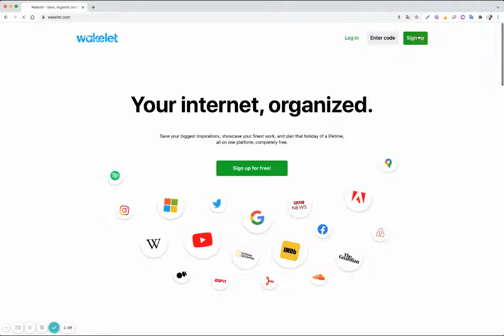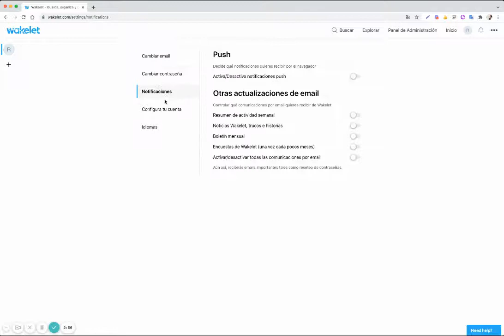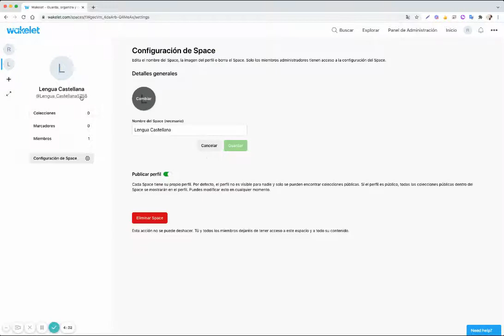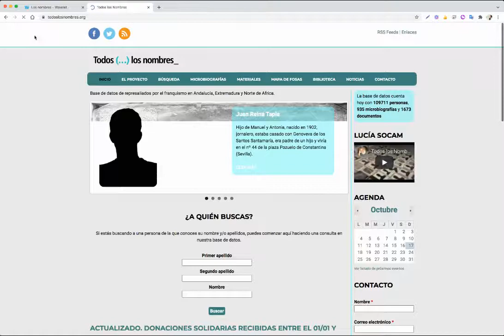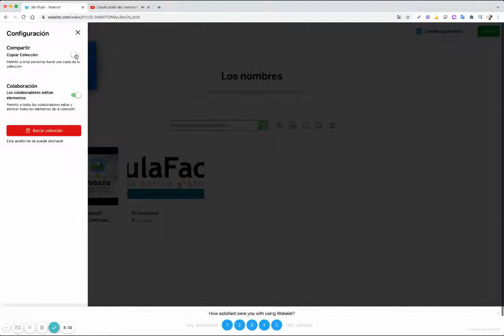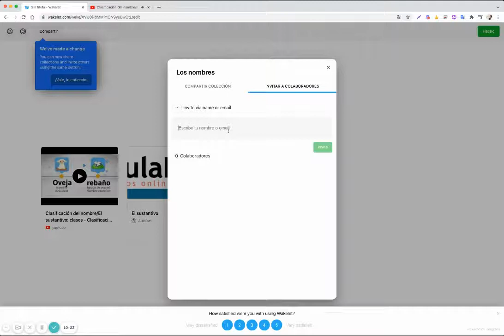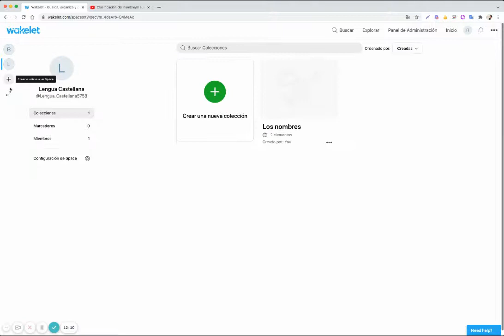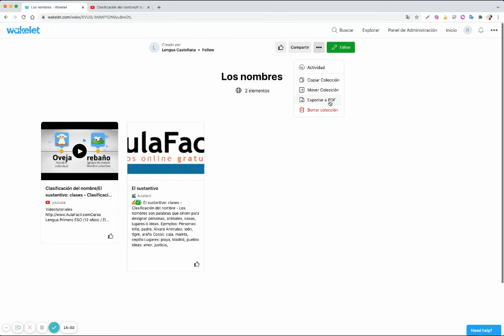Wakelet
Tutorial de Wakelet